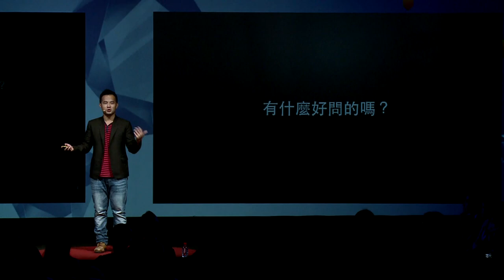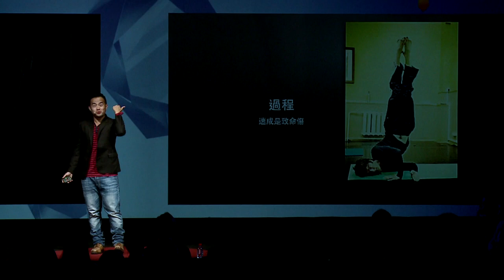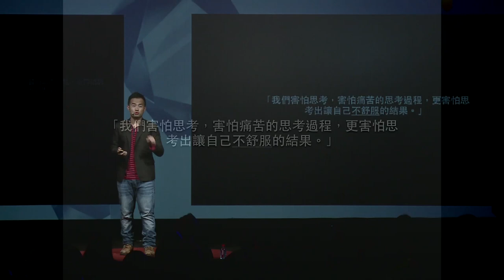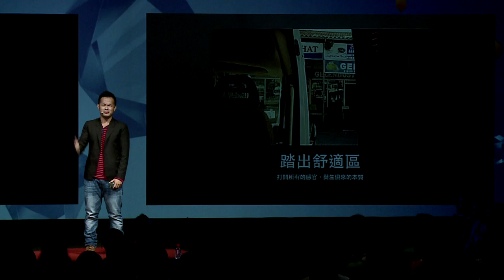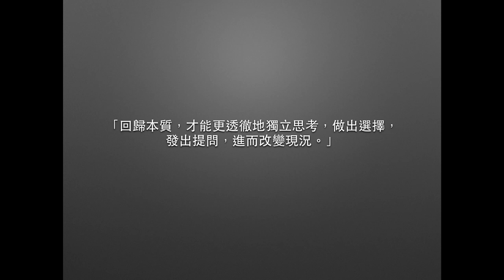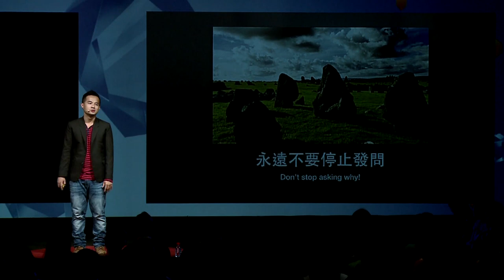別落入不思考的鄉愿陷阱：蔡柏璋(Pao-Chang Tsai) at TEDxTaipei 2014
當社會蔓延著冷漠的沉默，速成式的思維扼殺了我們獨立思考的能力，我們失去了發問的好奇與慾望，只是不斷尋找標準答案，結果落入自身狹隘的舒適圈。
蔡柏璋強調：我們應該要回歸最原始的本質，打開所有感官，不被外在規範束縛，去思考、選擇、提問，如此我們的心才會發現更寬廣的世界。

講者：蔡柏璋(Pao-Chang Tsai)
蔡柏璋是國內難得一見集編導演三項才華於一身的創作者，現任台南人劇團聯合藝術總監。英國RCSSD音樂劇場碩士，專長聲音和演說，近年來更致力于學校和社區劇場的教育推廣。

蔡柏璋所創作的電視影集型式舞台劇《K24》，更是開創臺灣劇場史上第一齣連演六小時喜劇的新記錄，演出成果深受兩岸學者專家與媒體觀眾的讚賞與好評，受邀擔任第八屆華文戲劇節開幕節目。著作：蔡柏璋劇本集系列《Q&A首部曲》、《木蘭少女》、《K24第一季》、《Re/turn》和金士頓年度廣告主題曲《It Was May》作詞。

As the Artistic Director of Tainaner Ensemble, Pao-Chang Tsai is often hailed as a creative genius with talents that span scriptwriting, directing, as well as acting.  His stage play "K24", structured in a miniseries format, was the first performance in Taiwan to debut as a six-hour long comedy.  "K24" received critical acclaim from reviewers in Taiwan and China, and was featured as the opening program in the 8th Chinese Drama Festival.  Other screenplays by Pao-Chang include "Quest & Amnesia, Episode I", "Mulan", "K24 Season One", "Re/turn", as well as lyrics to the Kingston ad jingle "It Was May".

Pao-Chang obtained his Master's Degree in Music Theatre at the Royal Central School of Speech and Drama, specializing in voice and speech.  In recent years, he has been involved in a variety of education and outreach initiatives for schools and theatre community groups.